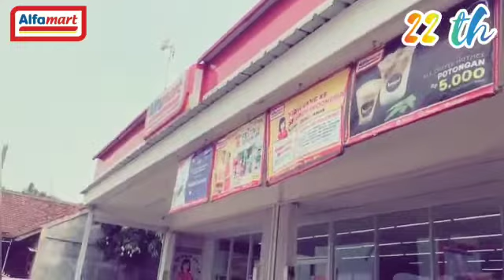Alfamart ulang tahun yang ke 22 tahun🎉🎉🎉🎊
selamat ulang tahun Alfamart yang ke 22 tahun 🎉🎉🎉🎉🎉

by team:
-back to mental